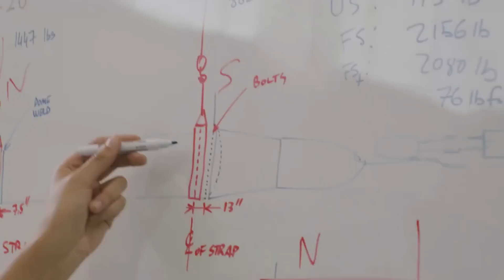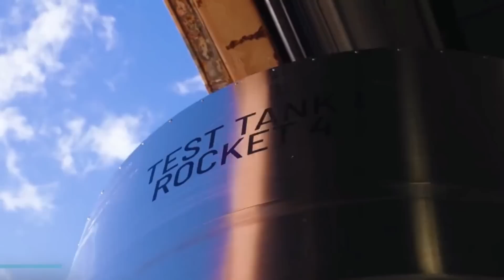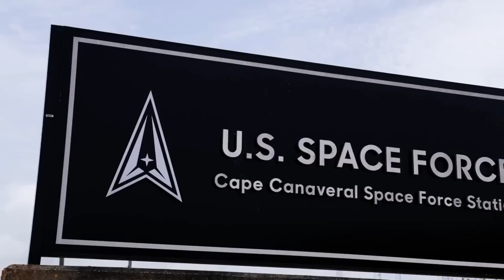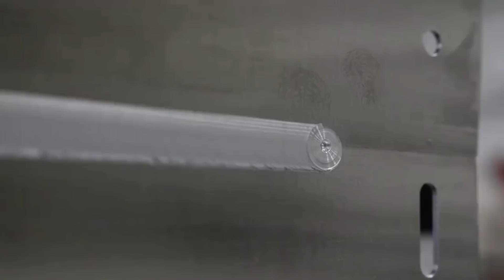Astra Space Prepares For The First Launch of Rocket 4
Astra Space has had an eventful history with some successful launches and a few not-so-successful missions as well. These failures eventually led the company to cancel the Rocket 3 line and go to the drawing board. The plan was to create a new rocket with a different manufacturing approach, engines, core components, etc.

Named Rocket 4, in the past few months, Astra has been making some significant progress as they continue to work toward a maiden flight. This work includes tanking tests, engine static fires, and Rocket 4 mock-ups, just to name a few. Not to mention the recent presentation held by the company that gave more insights into this project and Astra’s plan with this rocket.

Despite the problems that Astra has run into so far, they are confident that Rocket 4 will be a completely new and improved system capable of whatever the market demands. Here I will go more in-depth into the progress on Rocket 4, when we can expect a launch attempt, what the future holds for Astra, and more.

Chapters:
0:00 - Intro
0:52 - Rocket 4 Progress
3:24 - Frequent Testing